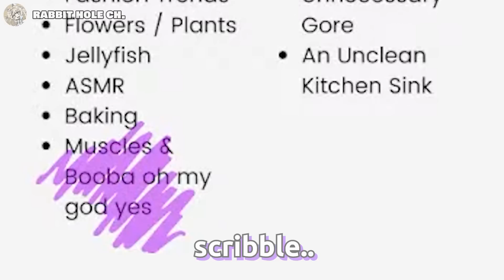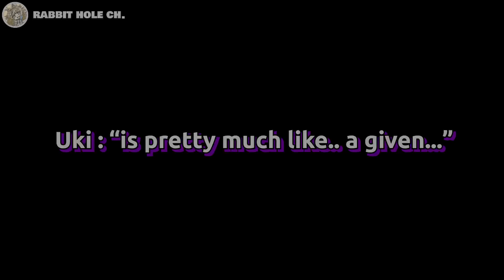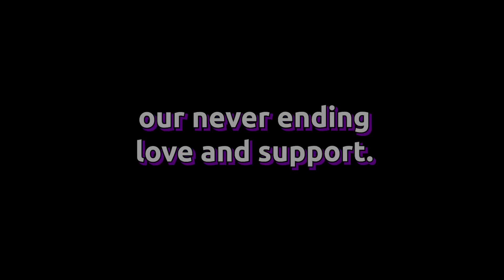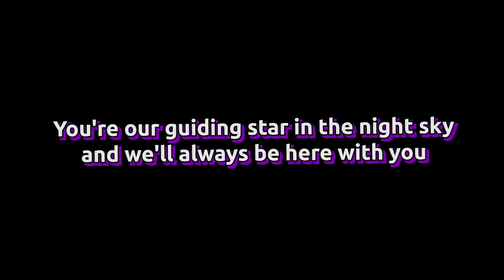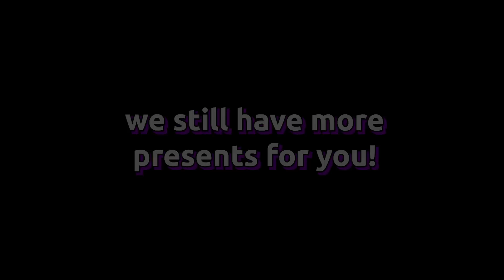The Uki Violeta Experience : The H̶e̶t̶e̶r̶o̶p̶h̶o̶b̶i̶c̶ Heterochromatic Psychic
Our birthday gift from us clippers to Uki!
what better gift than introducing more people to Uki?
In Collaboration with Ukicord, CLIPPERS' CORNER PRESENTS :
The Uki Violeta Experience.
A celebration of some of Uki's best moments along with a special surprise at the end!
now you got yourself a video that can drag down your friend into the Rabbit Hole :D

NIJISANJI EN Official
CREDITS :
Directed / Compiled & Edited by (Arrangement, Intro and Ending)

Additional Subs & Editing by (The Harem Part)

Additional Editing by (The Gaymer Part)

Organized and Clips Provided by (The Enabler)

Ukicord CN for the Voices
and
Stargazer for the messages

Premiere history :
PLEASE READ : *The current premiere time is a placeholder and will be adjusted to premiere during Uki's birthday stream. This is intended to be a watchalong, however if doing so, please mute while watching on stream because there may be copyrighted materials! 💜